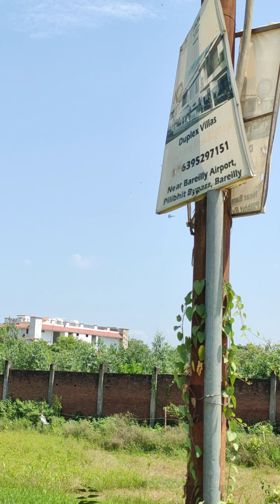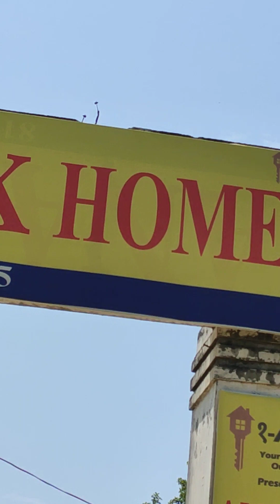Su-30 mki's amazing maneuverability